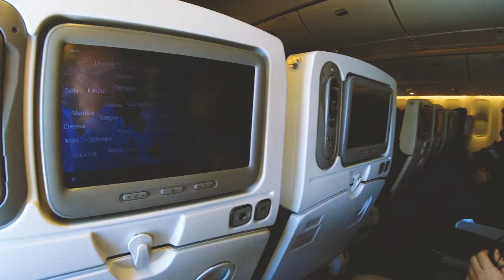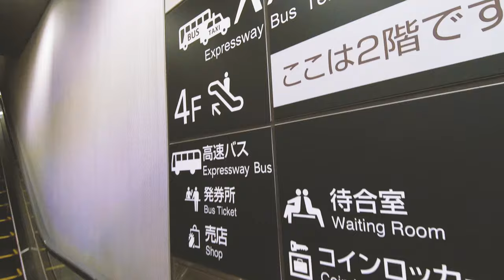Geo Vlog #01 Autumn in Japan - Shinjuku and Kawaguchiko | DKGV | Webmap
Hi everyone! This is Dada and Kevin, welcome to our very first geo vlog! From end November to early December, we embarked on an exciting trip to Japan to enjoy the scenic autumn, here are some great memories that we would like to share, come on in!

For this very first vlog, we will be focusing our trip to Fuji Kawaguchiko (Lake Kawaguchi) at Yamanashi Prefecture. Located in about 1.5 hours drive from Tokyo Shinjuku, Kawaguchiko is a scenic getaway from the bustling urban life. Some of the scenic spots we have visited include the Maple Corridor, Kawaguchiko Music Forest Museum, Oishi Park and Nagasaki Park.

We also have a webapp containing of this video, a map as well as some photographs that provide a more detailed narrative of our journey, click here to check it out: